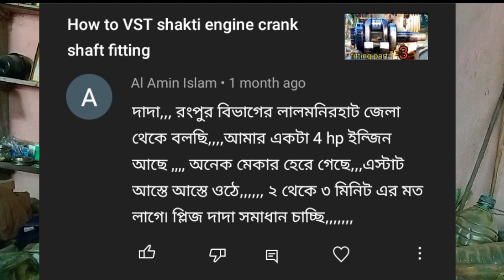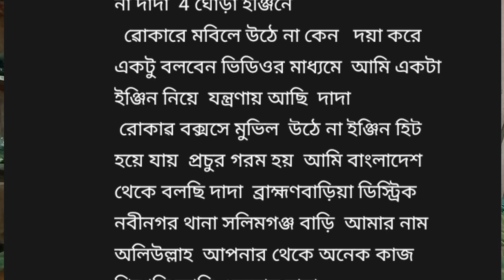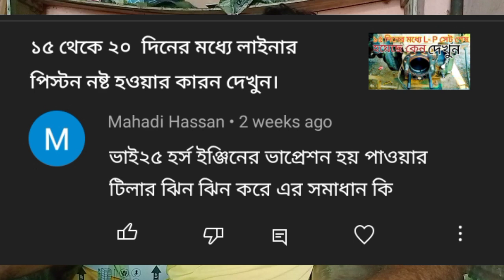প্রশ্ন উত্তর।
এই ভিডিওর মাঝে ইঞ্জিন সম্পর্কিত বিভিন্ন প্রশ্নের উত্তর দেওয়া হয়েছে।
যেমন ইঞ্জিন স্টার্ট হয় না কেন?
ইঞ্জিন লোড নেয় না কেন?
ইঞ্জিন কালো ধোঁয়া মারে কেন?
ইঞ্জিন গরম হয় কেন?
ইঞ্জিন মিস ফায়ার হয় কেন?
রকার এডজাস্টিং কিভাবে করতে হয়?
এইরকম বিভিন্ন ইঞ্জিন সংক্রান্ত যে সমস্ত প্রশ্ন গুলো আছে তার উত্তর এইখানটায় দেওয়া হয়েছে।

how to_engine_repair

video.     soukat all Mondal
edit.         soukat all Mondal